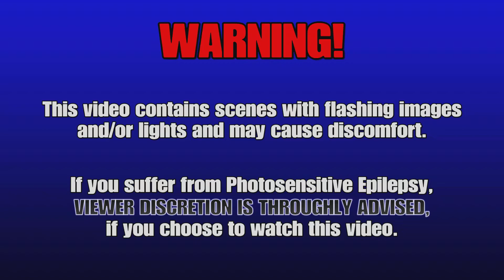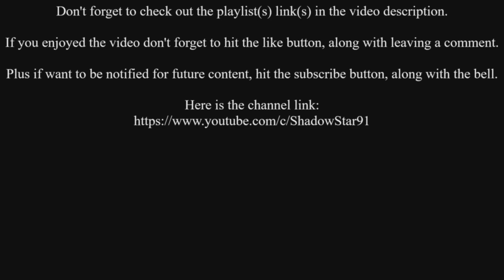Let's Play: Pokémon Violet - Part 1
Let's Play/ Live Commentary video no.1 (not sure what the right terminology is since it includes live commentary) for my run through of Pokémon Violet, hope you enjoy:

Developer: Game Freak
Publisher(s): Nintendo, The Pokémon Company
Director: Shigeru Ohmori
Platform: Nintendo Switch
Release: 18 November 2022
Genre: Role-playing
Mode(s) Single-player, multiplayer
Uploader: PS5Share

Music licensed to YouTube by:
- CMRRA
- Walt Disney Music Company (Publishing)
- PEDL
- LatinAutor
- Warner Chappell
- BMI (Broadcast Music Inc.)
- UMPI
- UNIAO BRASILEIRA DE EDITORAS DE MUSICA (UBEM)
- Warner Chappell
- LatinAutor
- UMPG
- LatinAutor